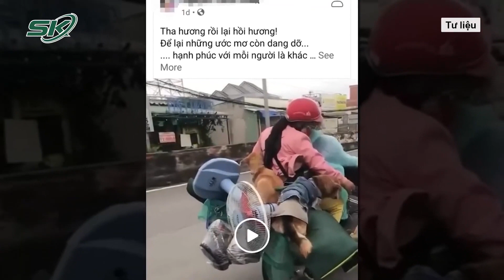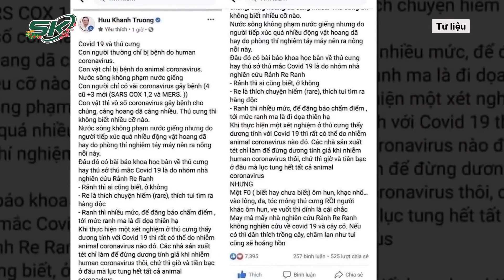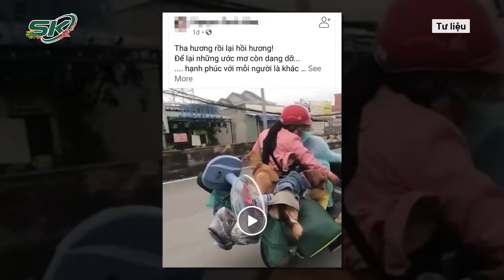Chủ Đàn Chó 15 Con Bị Tiêu Hủy: Tiêu Cạn 120 Triệu Tiền Ủng Hộ Trong 4 Tháng Nuôi Đàn Chó Mới | SKĐS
SKĐS | Cuối tháng 10/2021, cộng đồng mạng, đặc biệt là cộng đồng những người yêu động vật dậy sóng vì thông tin đàn chó, mèo 16 con của ông Phạm Minh Hùng bị lực lượng chức năng ở Cà Mau tiêu hủy. Sau khi sự việc xảy ra, ông Phạm Minh Hùng - chủ nhân đàn chó, mèo nhận được nhiều sự chia sẻ của cộng đồng mạng. Tổng số tiền  mạnh thường quân đã gửi tặng ông Hùng để gầy dựng lại đàn chó là hơn 120 triệu đồng. Vậy cuộc sống hiện tại của người đàn ông gây dựng lại đàn chó bị tiêu hủy này như thế nào?

Mời quý vị và các bạn xem thêm: Trưa 11/2: Nhiều Tỉnh Tăng Vọt Hàng Nghìn Ca, TP.HCM Có Bùng Đợt Dịch Mới Sau Tết? | SKĐS